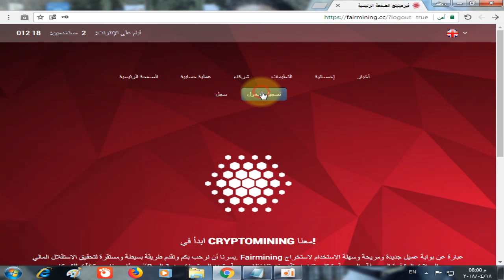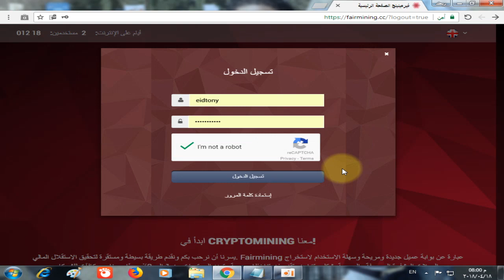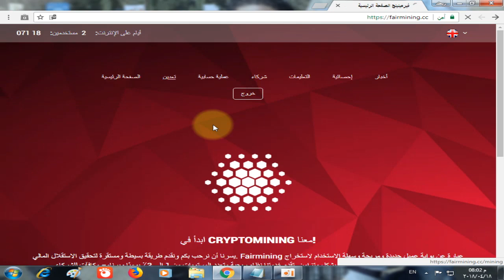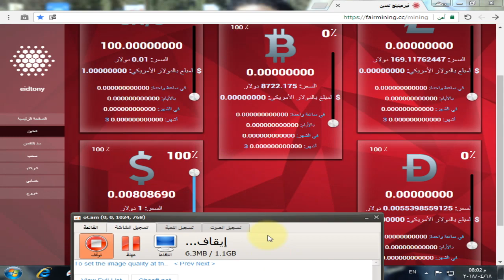موقع جديد للتعدين على خمس عملات انصحكم بالاشتراك في